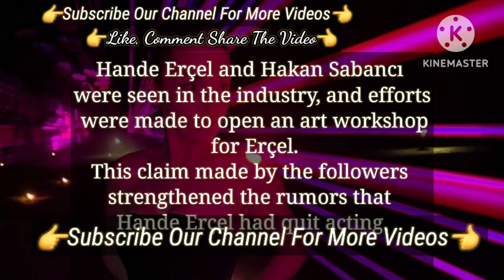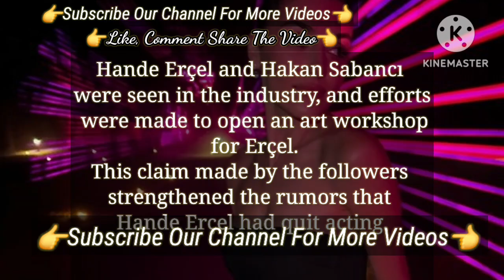Hande Erçel also made some Confession | Turkish Tv Series Actress Hande Erçel